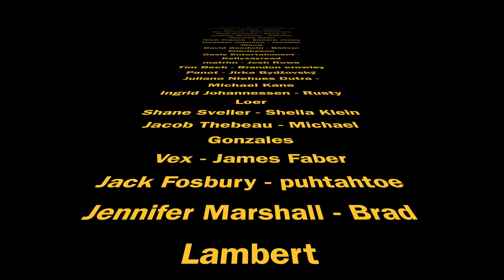Hardest To Adapt: The Wheel Of Time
What is the hardest part of the wheel of time to adapt? In this video I dive into it. Let me know what you think will be the biggest struggle for amazon bringing the wheel of time to the screen.

with the backup of:
715 Shawan falls Dr. Dublin, Ohio 43017